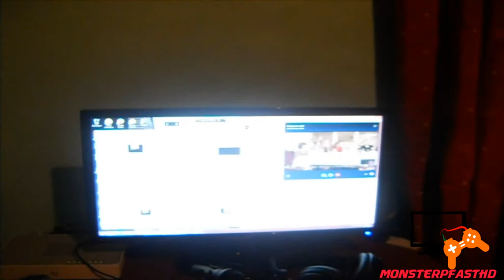My PC Gaming.!!!